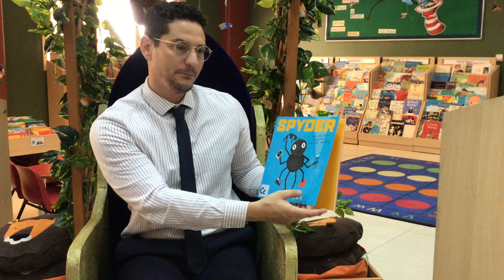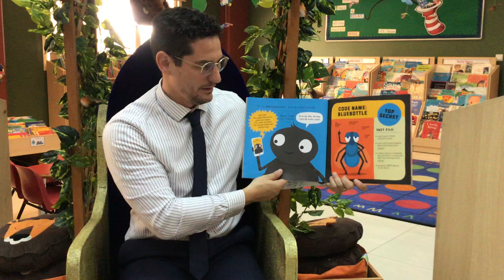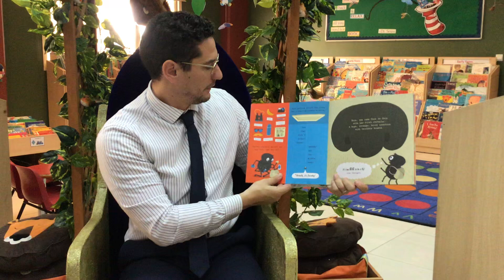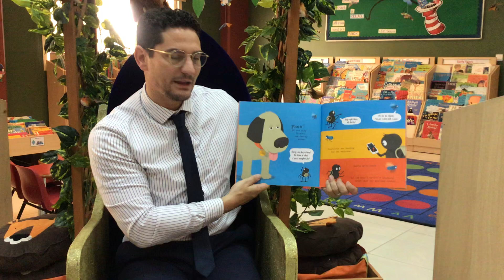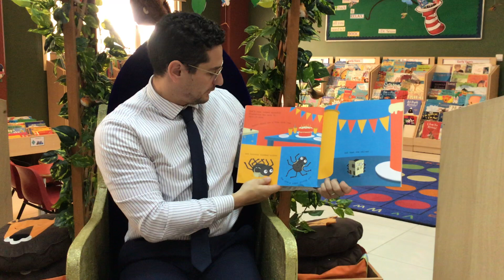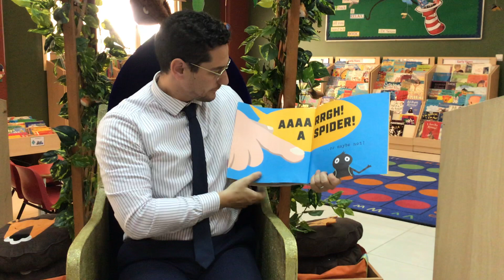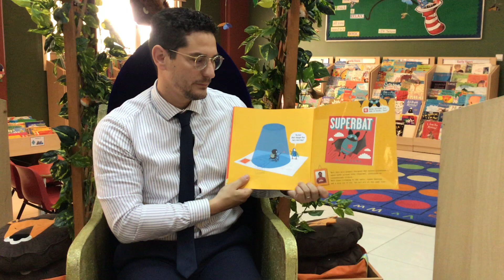MONDAY - 6 April 2020 - SPYDER THE WORLD'S SMALLEST SECRET AGENT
Pre-school to Year 2 Reading Stories